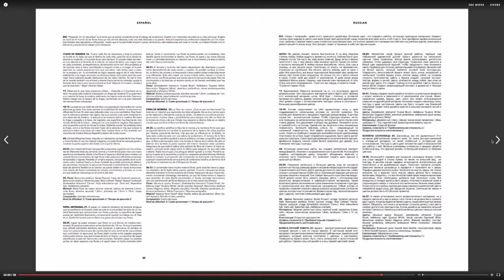THE CRAFTER'S SECRET VOL.01 – A flower book by FLOOS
Our book 'THE CRAFTER’S SECRET VOL. 01' brings together the best floral recipes from the beginning of and includes the most personal designs of each master florist

- Brigitte Heinrichs
- Alex Segura
- Bea Beroy
- Natalia Zhizhko
- Daniel Santamaria
- Joseph Massie
- Berit Skjøttgaard Laursen
- Carles J. Fontanillas

Have a look at the fine work of each crafter and discover their secrets in a volume that is both beautiful and practical. A must-have book for all those who love the art of floral arranging.